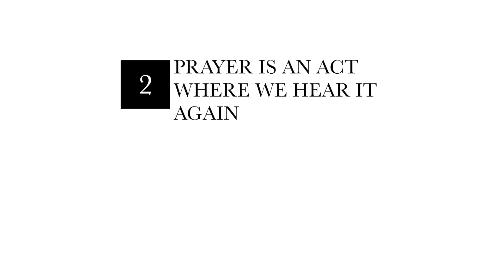Bishop Designate Dr. Ethan W. Ogletree Sr. Prayer Thoughts Part 1